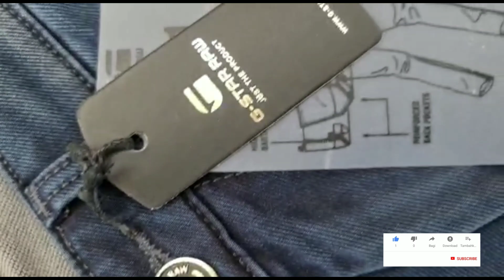Pant Trousers At Wholesale Price l Pant And Trousers Manufacturer And Wholesaler l Business Maker